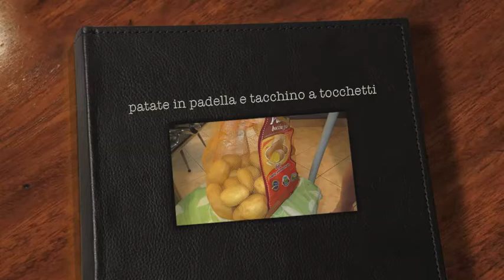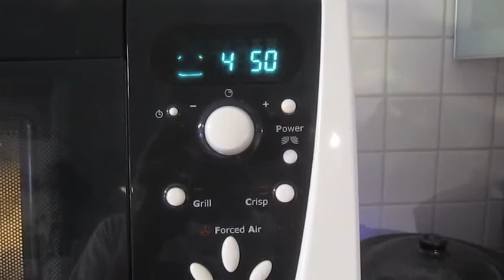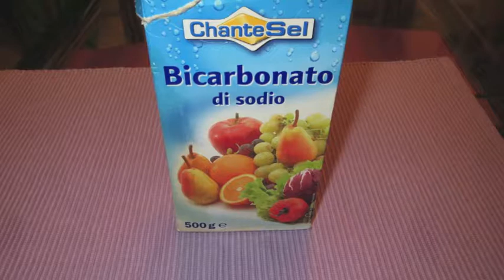patate in padella e tacchino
buon appetito